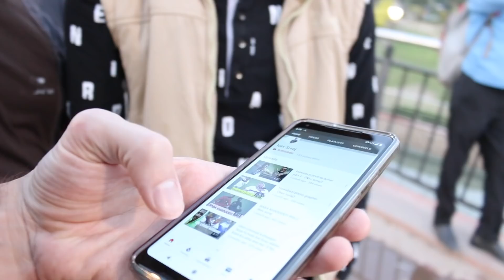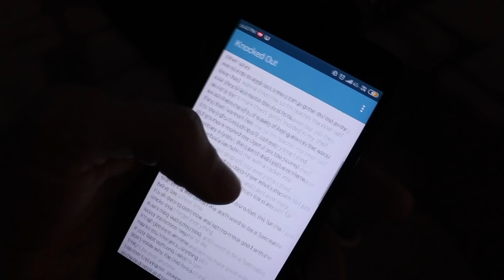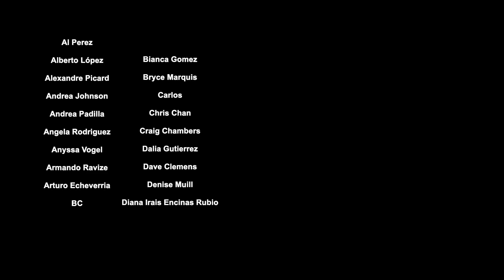New Friends in New Delhi!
🎵 Where I Get My Music From – Try it 1 month FREE:
Day 2 in India, I check out New Delhi's Central Park and meet some friendly Indians along the way.